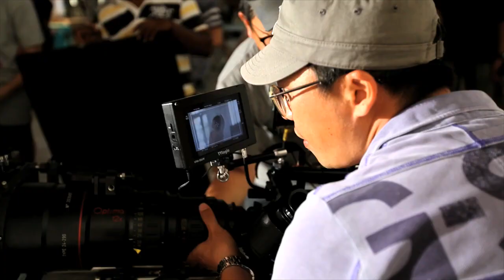손연재 휠라 광고 촬영영상